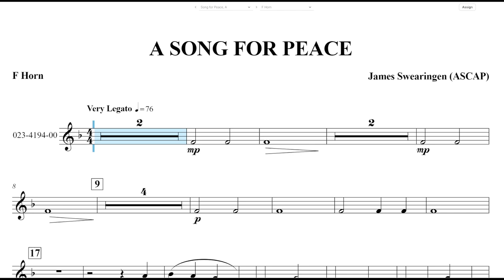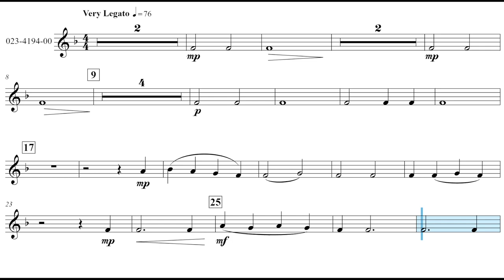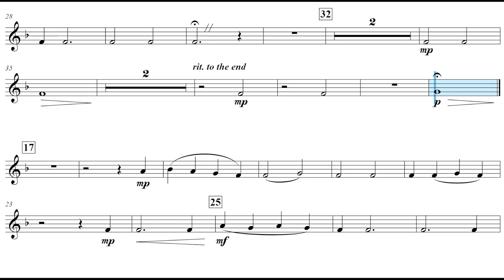A Song for Peace (James Swearingen) F Horn Play Along